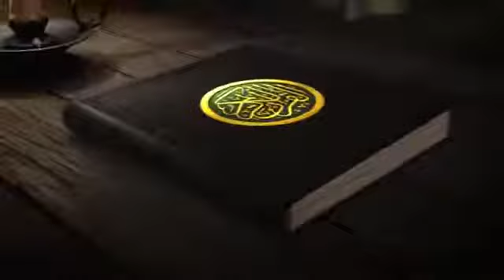El Corán en nuestra vida nº 7 » « 7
وذلك بسبب الظروف الخاصة التي تمر بها المنطقة العربية حاليا
Centro Cultural Islámico de Valencia
C/ Arquitecto Rodríguez, nº 17, 19 y 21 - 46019 Valencia.